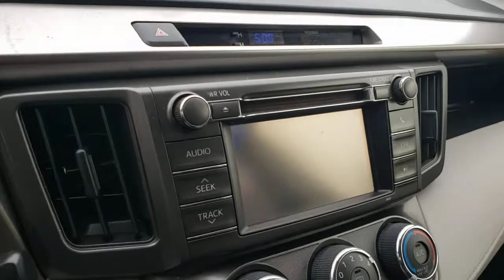2013 Toyota RAV4 Longwood, Orlando, Lake Mary, Sanford, Daytona Beach, FL MC109959A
Magnetic Gray Metallic Used 2013 Toyota RAV4 available in Longwood, Florida at Parks Toyota. Servicing the Orlando, Lake Mary, Sanford, Daytona Beach, FL area.

Parks Toyota
1701 South Woodland Boulevard

Bold and beautiful, this 2013 Toyota RAV4 turns even the most discerning heads. With a Gas I4 2.5L/152 engine powering this Automatic transmission, it is an understated expression of your dominion over the open highway. It is stocked with these options: Washer linked intermittent windshield wiper, Traction control (TRAC), Tire pressure warning system, Tilt/telescopic steering wheel -inc: audio, display & Bluetooth controls, Side impact door beams, Remote keyless entry, Rear window defogger w/timer, Rear double wishbone coil spring suspension -inc: stabilizer bar, Pwr windows -inc: driver auto down, and Pwr door locks . Visit Deland Toyota at 1701 S Woodland Blvd, Deland, FL 32720 today.